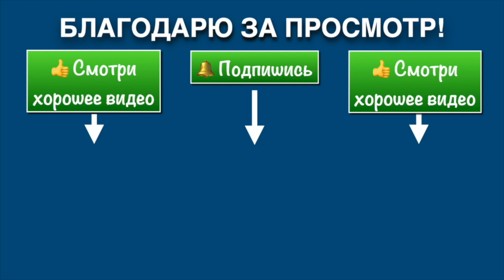Летняя Школа Ицюань-2022 (17) Основы Туйшоу / Проработка усилия на центр в Туйшоу - 2-й этап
17-й фрагмент Летней Школы Ицюань-2022.
Обучение основам Туйшоу. Проработка усилия на центральную линию на втором этапе.
По материалам Летней Школы Ицюань-2022 в Мисхоре (Крым). 24 июля 2022 г.